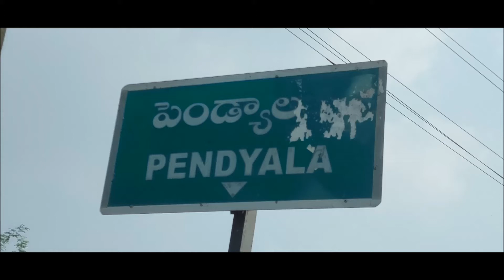Red Sandal Plantation Plots for Sale near Vijayawada, Pendyala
To view all properties Videos in Guntur

మీరు ప్రాపర్టీ కొనాలనుకుని ఆంధ్రా రియాల్టీ ని సంప్రదించినందుకు ధన్యవాదములు .
2014 నుండి నమ్మకమైన సర్వీసెస్ అందిస్తున్నాము
మా వద్ద గుంటూరు లో సుమారు 300 అపార్టుమెంట్లు, 220 ఇళ్ళు 300+ ఖాళీ స్థలముల సమాచారం కలదు
మా వద్ద విజయవాడ లో సుమారు 500 అపార్ట్మెంట్స్, 300+ ఇళ్ళు 300 స్థలముల సమాచారం కలదు
We update the property list on daily basis.  We gather the properties from various sources.
We give data including Sellers Contact Numbers.
ఈ వివరాలు ఓనర్స్ నెంబర్ తో సహా మీ ఇవ్వగలం
మీరు మీకు నచ్చినది కొనుక్కోండి.
మాకు ఎటువంటి కమిషన్ ఇవ్వనవసరము లేదు
We have 3 types of lists.
1. Apartments
2. Independent Houses
3. Open Plots
రిజిస్ట్రేషన్ ఫీజు 2000 మాత్రమే.
ఏ కేటగిరీ అయినా 2000/-  లేదా  ఏ రెండు కేటగిరీలు అయినా 3000/- మాత్రమే. All Categories 4000/-
Address Based sorted list.
Service Period Validity 1 Month Only.
You can take the updated list once again FREE in the next month.
నమ్మకమైన సర్వీసులు అందించేవారిని ఆదరించాల్సిన భాధ్యతను మరువకండి.
గుంటూరు, విజయవాడ, Hyderabad లో అత్యంత నమ్మకమైన రియల్ ఎస్టేట్ కన్సల్టెన్సీ ఆంధ్రా రియాల్టీ
Save your time, save your money.
Congratulations! Happy to learn that you got the power to buy a property.  It’s happy news to all your loving family members.
that you want to buy a property.  Our website gives you exact location-specific properties.  We don’t mix other location properties.  Brief information is provided through this website, YouTube channel.

Buying a property is involved a lot of transactions, site visits, location advantages, facing, measurements, documentation verification, legal verification, bank loan arrangements, entering into an agreement, registration, etc.

We request you to go through all processes with a qualified professional’s right from document writer, lawyer, etc.
We are into Real Estate Digital Marketing where we collect the information about properties for sale, sort out, categorize, and arrange the information to help you in buying a property.

But, as you know running any organization involves variable costs like rental, staff salaries, internet, transportation, website management, web hosting, phone bills, electricity bills, taxes, and so on.

For this purpose, I charge Rs. 2000/- to provide the information about the type of property you want to buy say Open Plots, Apartment Flats, Independent Houses.

You need NOT pay any commission or brokerage to me.  You can use your own sources to get it for the right price by using your bargain skills.
We have Independent Houses in Vijayawada, Apartments in Vijayawada, and Open Plots in Vijayawada.
 And
Independent Houses in Guntur, Apartments in Guntur, Open plots in Guntur.

Pay through Google Pay and Whatsapp transactional success report.

I have a good number of contacts everywhere. Whatsapp me your need and requirements. I will try to help you.

Please email or WhatsApp your requirements
We will try to find the best available properties for you

I request you to click the link and give me a good rating.
We are providing Genuine & High-quality Real Estate Services….
I request you to give us a good rating, just by clicking the following link… It takes 1 second. Thanks